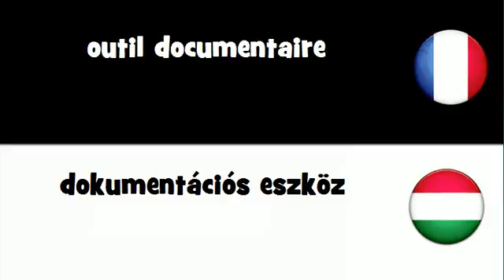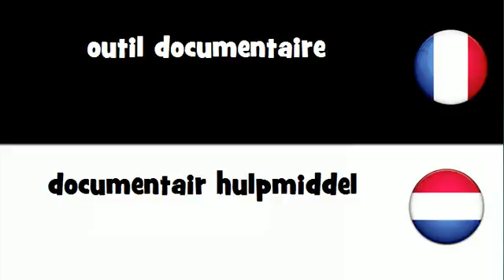VOCABULAIRE EN 20 LANGUES = outil documentaire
frenchwithvincent VOCABULAIRE EN 20 LANGUES = outil documentaire